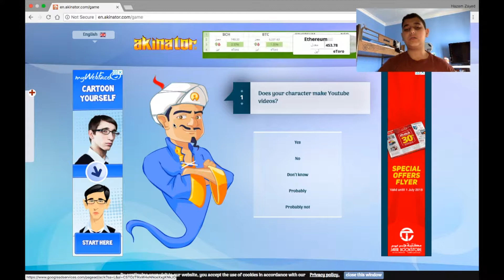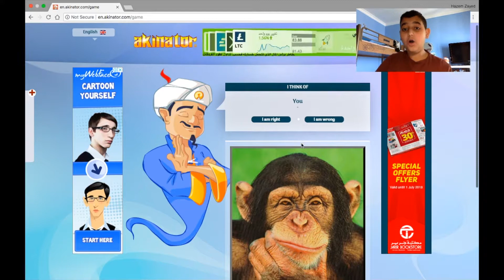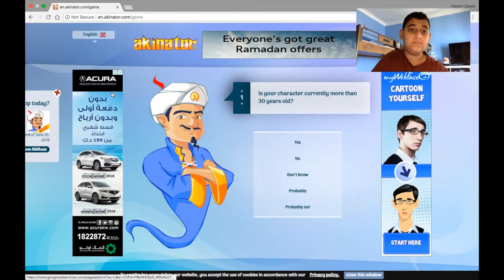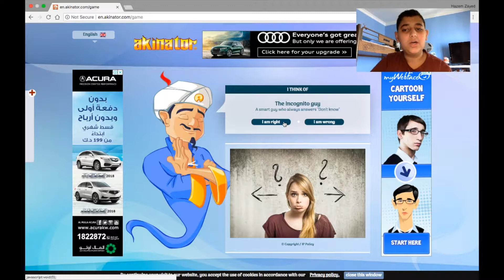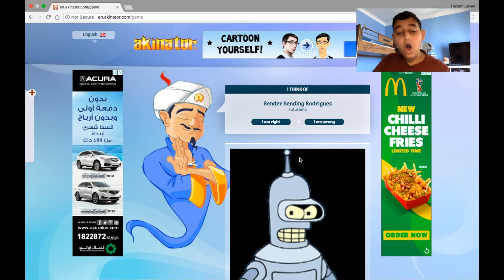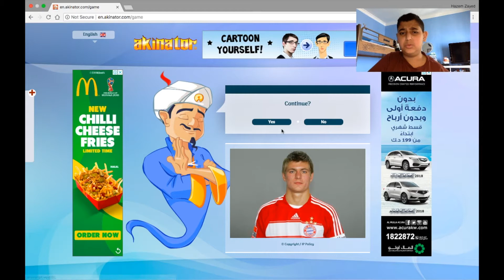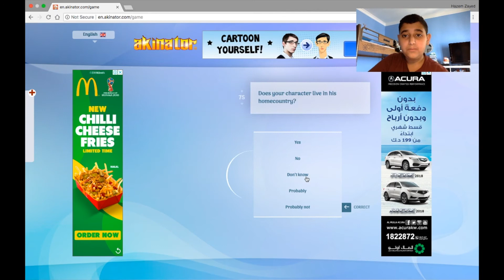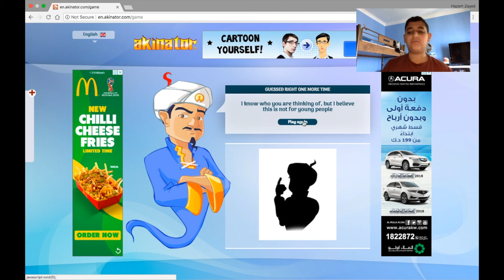GET THE GENIE!!!!!! - Akinator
This is me playing akinator let's see how I do, enjoy the video!